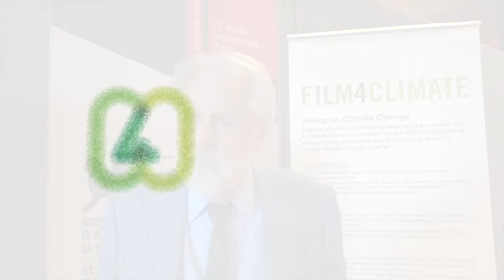Lord David Puttnam talks climate change and filmmaking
At the 72 Venice Film Festival, where Connect4Climate partnered with Green Cross Italy for Green Day Venice to advance the Film4Climate initiative and present the Green Drop Award, we caught up with Lord David Puttnam:

"If you ever want to be as old and as happy as me you had better get engaged in the climate change issue, otherwise it ain't going to happen."

Leaders4Climate is an initiative from Connect4Climate.
Connect4Climate recognize extraordinary individuals who are making a positive and bold contribution to raising awareness and driving action on climate change at the local and global level. Connect4Climate’s Leaders4Climate are a select group of high-profile artists, professionals, and change-makers who are dedicated to raising awareness about climate change, the dangers it poses, and the opportunities we have to mitigate it.